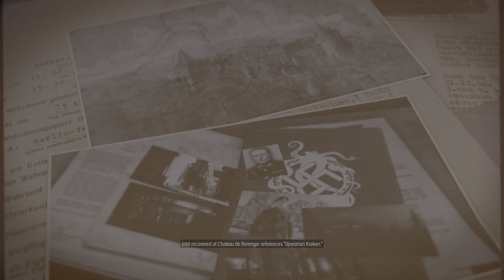Sniper Elite 5 Gameplay Walkthrough Part 4 (PS5)